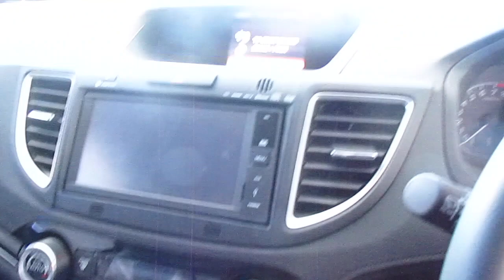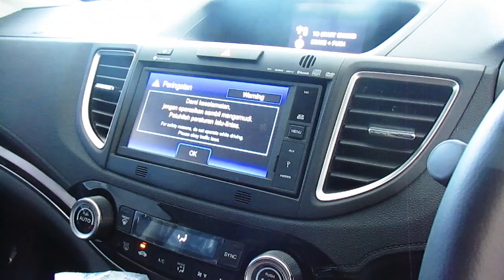Mar Abel reviews Honda CRV Prestige 2016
This video is about Mar Abel reviews Honda CRV Prestige 2016